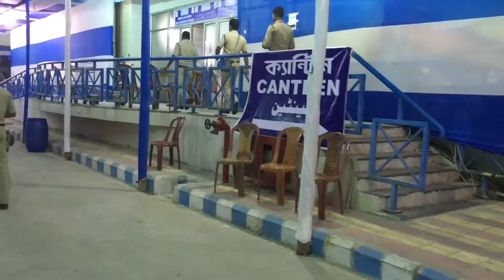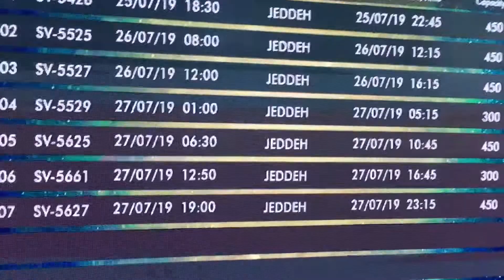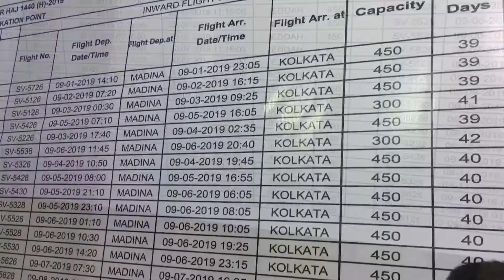A Short Tour of Kolkata Newtown Hajj House (MADINAL-UL-HAJJAT)(HAJ TOWER COMPLEX) Night View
Once Again A Short Tour of Kolkata Newtown Hajj House (MADINAL-UL-HAJJAT)(HAJ TOWER COMPLEX) Night View

This video below this some catagory